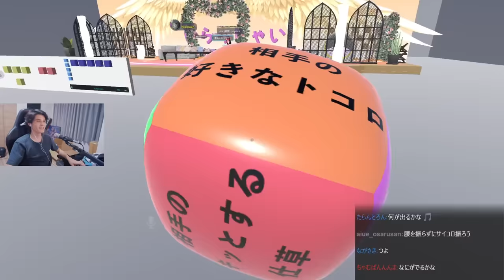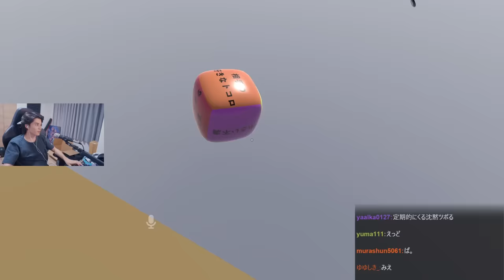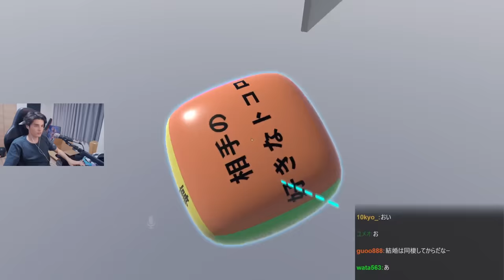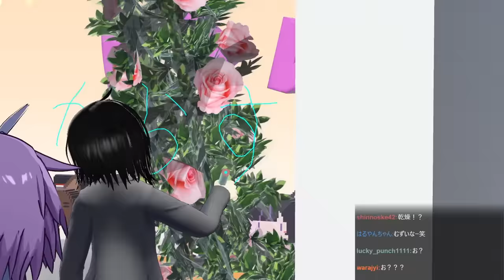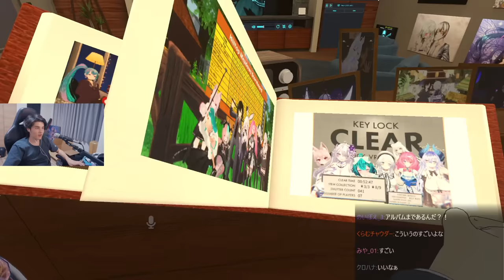VRChatの「お砂糖さん」から様々な恋愛話を聞き、甘すぎて興奮するスタンミじゃぱん【VRChat】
ワールド制作:Ran